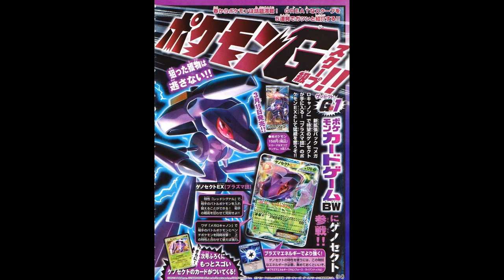MEGALO CANNON BW9 GENESECT-EX AND GENESECT SCANS LEAKED!!